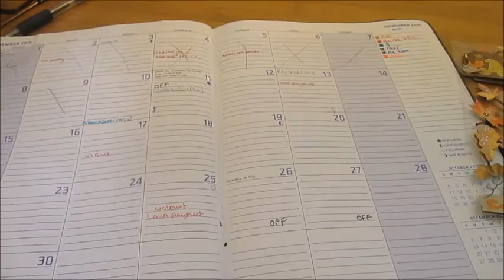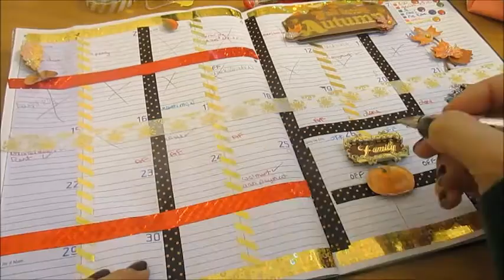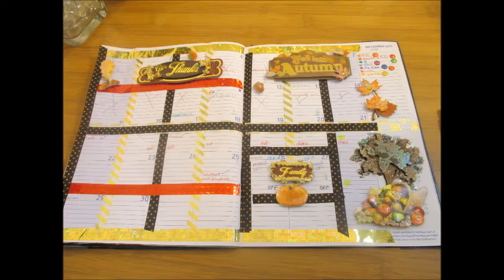DOLLAR TREE MONTHLY PLANNER//Plan With Me// November 2015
It just feels so much better to decorate the month.

My Coloring Book of the Tarot Major Arcana: